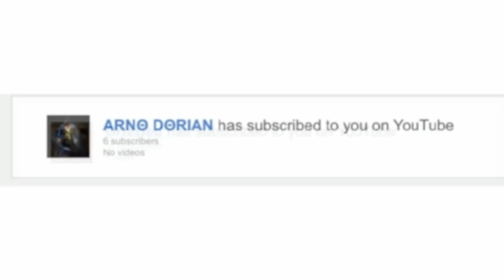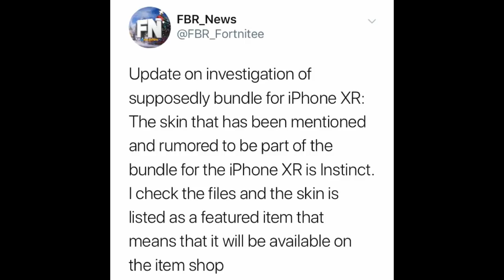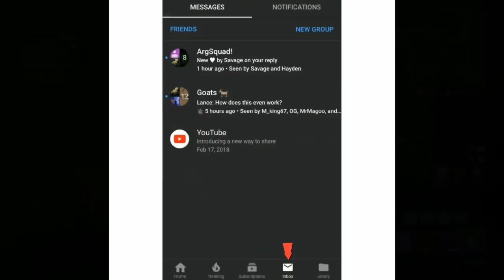*NEW* Fortnite EXCLUSIVE IPhone XR Bundle (EXPLAINED)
Im NickArg

Hello! This was *NEW* Fortnite EXCLUSIVE IPhone XR Bundle (EXPLAINED)

In this video, I explained how there was a rumor going around about this IPhone XR bundle with the "Insight Skin" was making it's way around the internet. I talked about the whole bundle and weather it was fake or not. *LET ME KNOW DOWN BELOW IN THE COMMENTS WHAT YOU THINK OF THIS!*

My YouTube GROUPCHAT (I would love to see you there!)

Im NickArg